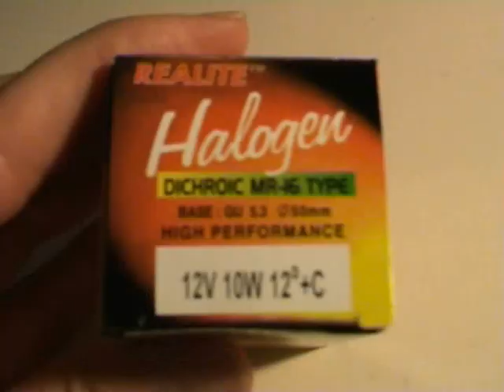Super8 to video transfer setup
The VX1000E camera has just a 10x zoom, so the 58mm lens which I also have to hand is only just wide enough to prevent severe vignetting.

The sound is fed from the projector line output to the camera mic input via an attenuator lead. This lead is wired also to mix the film stripe tracks according to whether the sound is mono, duo or stereo.

To preserve the exposure rendition of the film being transferred I prefer to fix both shutter speed (1/50) and aperture. Super 8 film stock seems to have about 2 extra stops of exposure latitude over the video camera's range, so when fixing the aperture, it's best to set the video camera exposure (lighter or darker) which visually best complements the film camera's exposure.